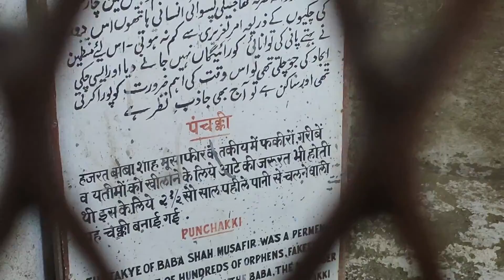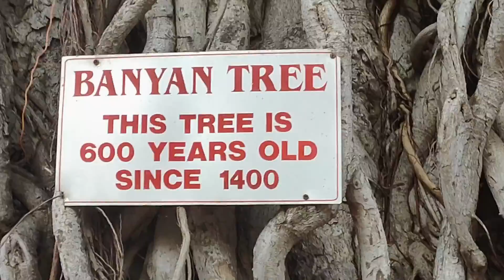गोगा बाबा टेकडी | Goga Baba tekdi | Aurangabad | Hill trekking | & Panchakki Of Aurangabad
Goga Baba tekdi and Panchakki in Aurangabad
Hii,
I'm Uday Ukarde . welcome back Aurangabad series
In this Episode you'll watch
& Press bell icon for upcoming Aurangabad travel series.

2)Series Of Farming:

Say Hii to me on insta:
📷 for photography lovers:
Music provided from:

 ncs and creative content
If you see this give this video a big thumbs comment a heart!💕💕